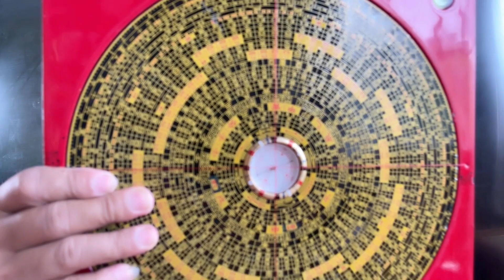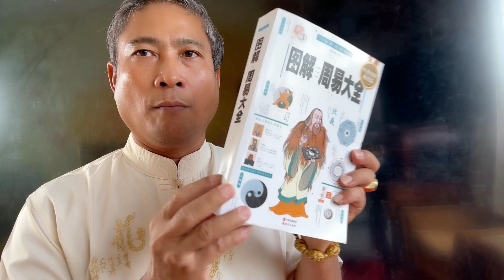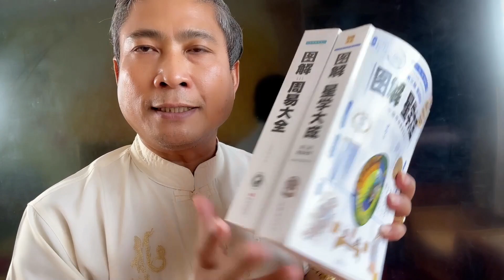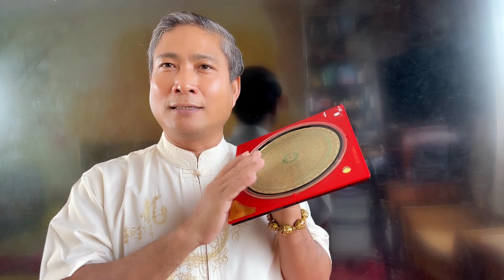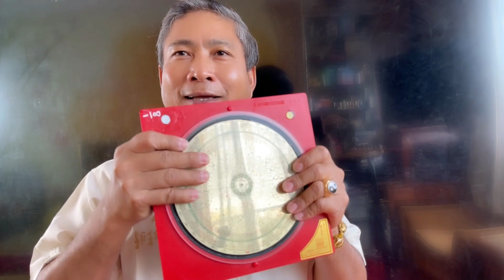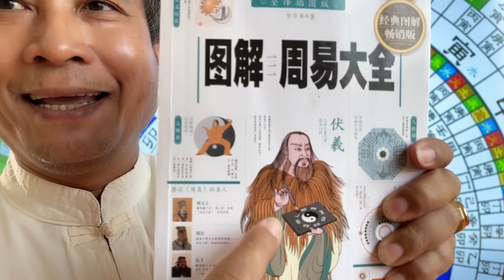គ្រិៈតំបូង មេរៀនហុងស៊ុយ វគ្គ01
ហុងស៊ុយ យិន យ៉ាង និងហុងស៊ុយធាតុទាំងប្រាំ គឺជាអ្វី និងកើតមកពីណា ?
អ្នករៀនវិទ្យានេៈគួតែដឹង បកស្រាយជូនដោយលោកគ្រូចិនសែឡុង អាចសួនាំបន្ថែមតាមទូរស័ពលេខៈ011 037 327